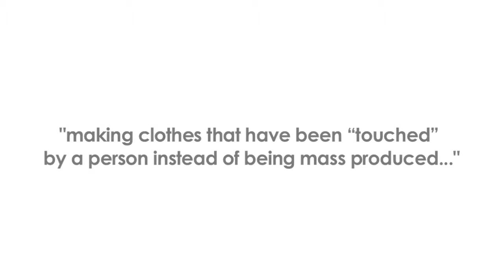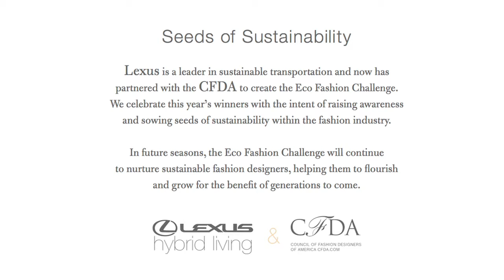Maria Cornejo, CFDA Lexus Hybrid Living Eco Fashion Challenge Winner - Fall 2011 Collection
Maria Cornejo, one of the winners of the CFDA Lexus Hybrid Living Eco Fashion Challenge, debuted her Fall 2011 Collection at Fashion Week in NYC. Zero + Maria Cornejo has worked to find an alternative route to sustainability that is still attractive to consumers. The answer has a lot to do with the original Zero design philosophy: making clothes that have been "touched" by a person instead of being mass produced, that live past a
season instead of being disposable.